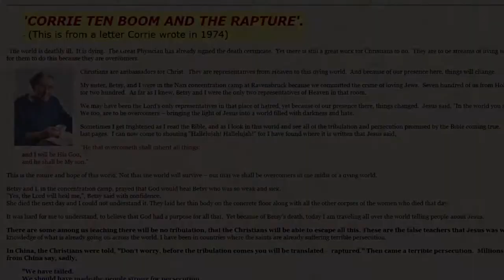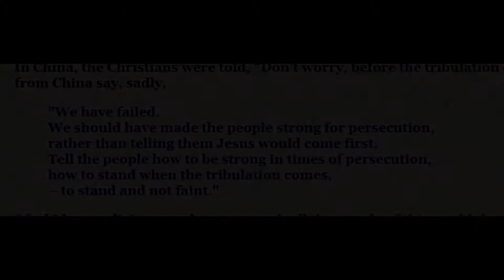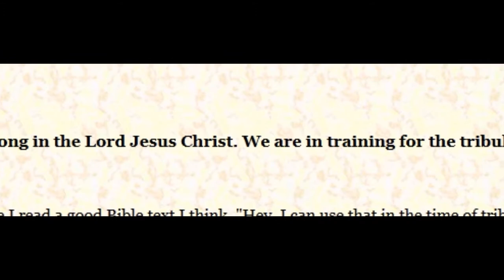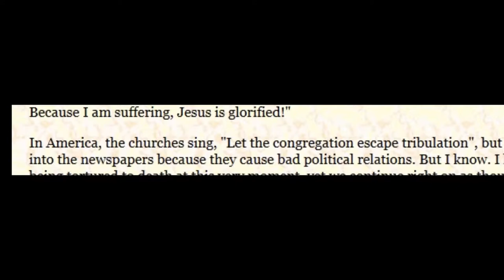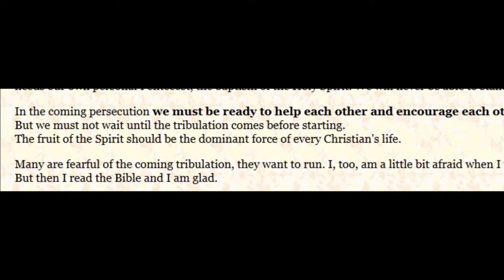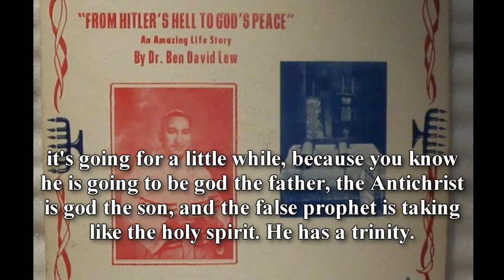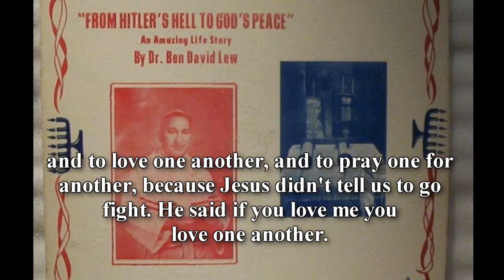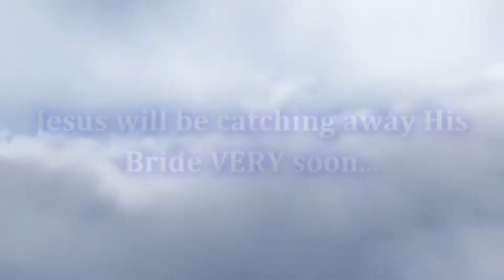Pre Trib Rapture 07 Corrie Ten Boom vs Ben David Lew